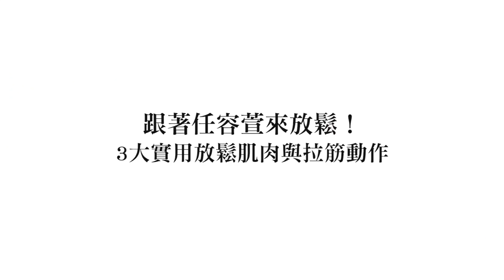持續做一個月瘦出新高度！懶在家花10分鐘減肥 女明星超噴汗間歇運動、瘦小腹、手臂、大腿(特輯)｜Vogue Taiwan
持續做一個月瘦出新高度！懶在家花10分鐘減肥 女明星超噴汗間歇運動、瘦小腹、手臂、大腿

00:00 名模王麗雅Liya教學#1：必學3分鐘暖身操提升運動效率 ｜VOGUE 健身房
04:18 安心亞Amber ＋波特王Potter King 三招居家健身教學｜名人做運動｜Vogue Taiwan
05:56 孟耿如教妳如何做間歇運動，打造瘦小腹、翹屁屁曲線｜女星請分享｜Vogue Taiwan
10:05 韓女星克拉拉CLARA示範 10個小運動鍛鍊身體曲線｜Vogue Taiwan
12:57 任容萱運動完、睡前必做3大放鬆伸展操 | 女星請分享 | Vogue Taiwan

【追蹤 VOGUE TAIWAN】
★LINE：VogueTaiwan